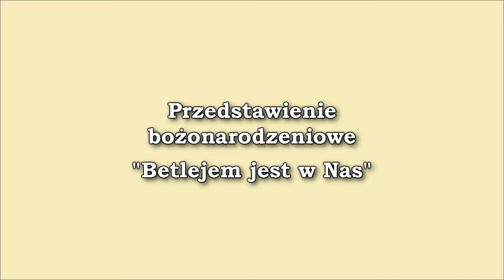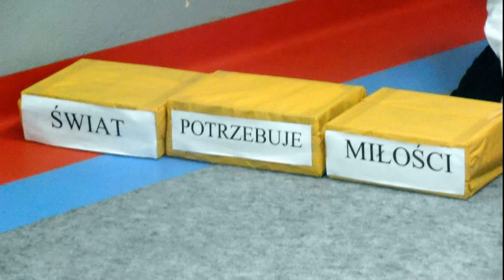"Betlejem jest w Nas" (SP Patrzyków)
Przedstawienie bożonarodzeniowe w Publicznej Szkole Podstawowej im. Józefa Zywerta w Patrzykowie -21 grudnia 2016 roku
Muzyka: Arka Noego "Świeć, gwiazdeczko, świeć"